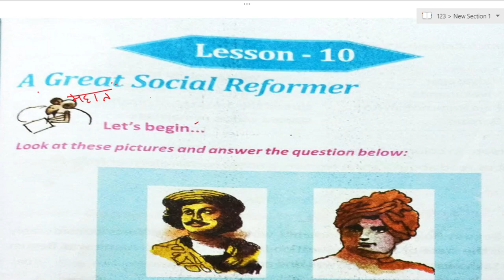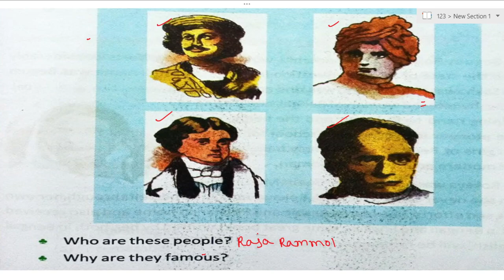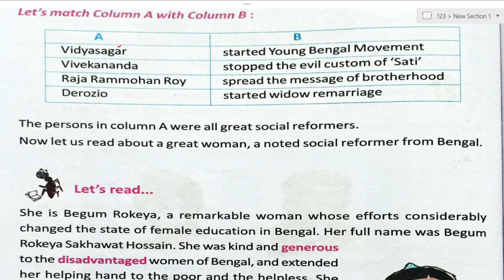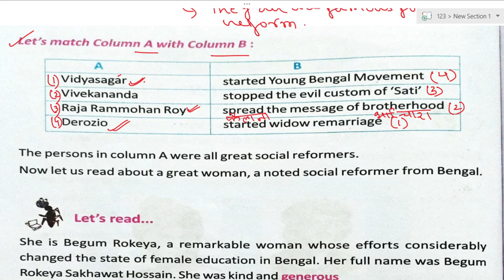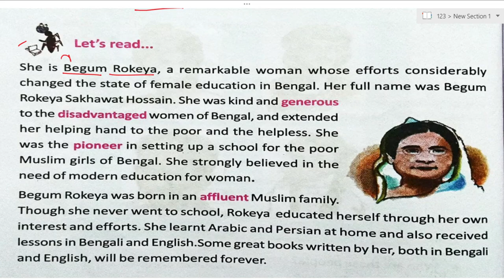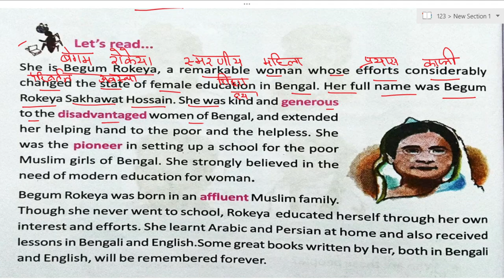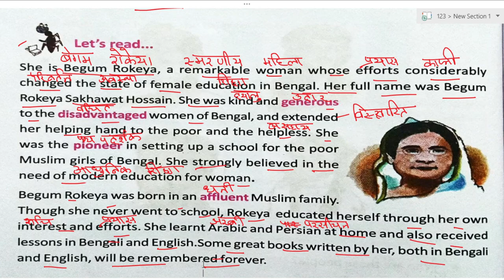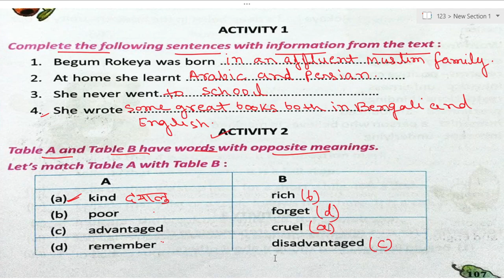A Great Social Reformer-Class 5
Hello Everyone
This is me Rashmi from Sahitya jyoti. In this video we discussed about the West Bengal Board Class -V English book of Butterfly chapter A Great Social Reformer.